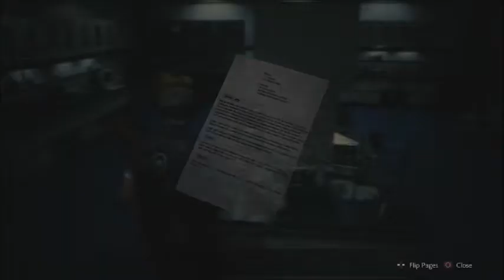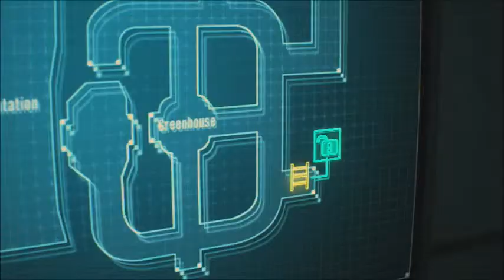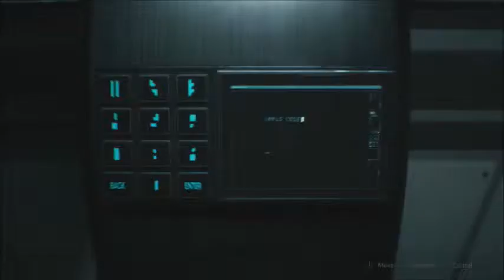RESIDENT EVIL 2 REMAKE Gameplay Walkthrough Part 17 - HELIX TROPHY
Resident Evil 2 Remake is a survival horror video game developed and published by Capcom.

A remake of the 1998 game Resident Evil 2, follow rookie police officer Leon S. Kennedy and college student Claire Redfield as they attempt to escape from Raccoon City during a zombie apocalypse.

Released worldwide for the PlayStation 4, Windows, and Xbox One on January 25, 2019.

Full Walkthrough!